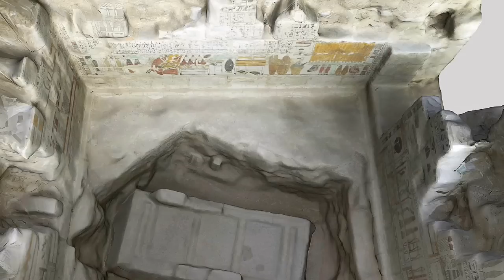ZNALEŹLI NIESAMOWITE PRZEDMIOTY!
CZEŚĆ!
Witam Cię na moim kanale Profesor Detektorysta. Jestem poszukiwaczem skarbów. Z detektorem metali chodzę od 2 lat coraz mocniej wciągając się w te piękna pasję. Mój wykrywacz to Nokta Makro The Legend . Eksploruje głównie pola, ale również miejsca ciężko dostępne.

👉 Łapkuj
👉 Komentuj
👉 Udostępniaj